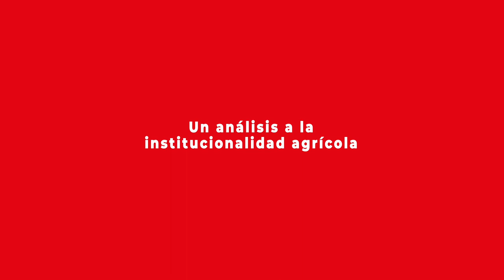Senador Juan Castro analiza los desafíos de la pequeña agricultura en Chile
Para el parlamentario se requieren cambios en las políticas públicas ligadas a ese sector, así también como una vinculación mucho más profunda de la gran agricultura con las pequeñas empresas familiares, para que no sólo puedan hacer rentable su actividad, sino también logren nuevos canales de comercialización y aseguren la venta de sus productos a un precio justo.